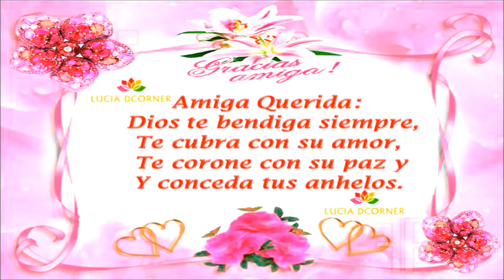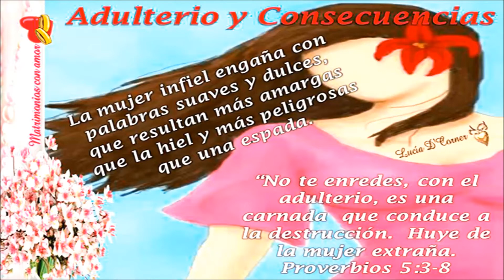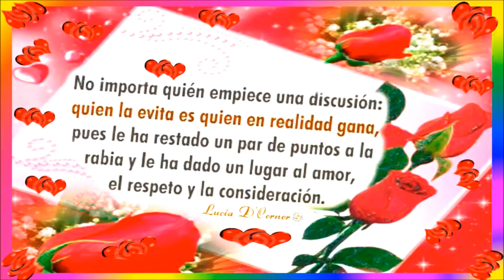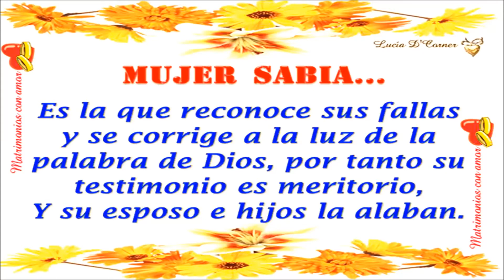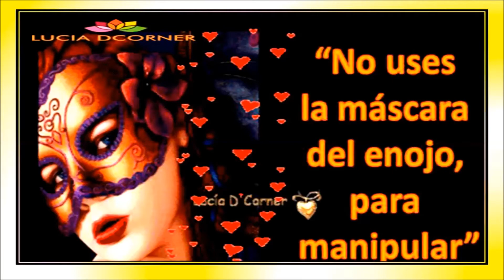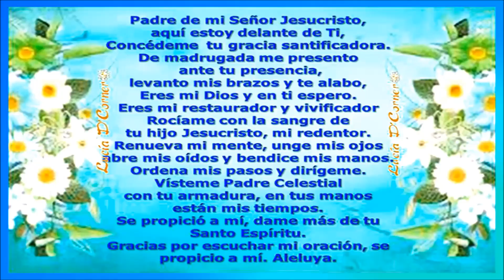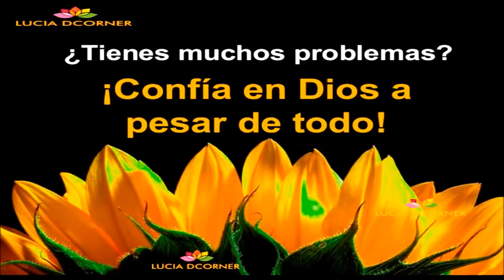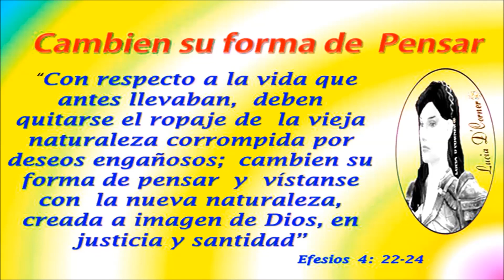Música para descansar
Música para DESCANSAR  profundamente...